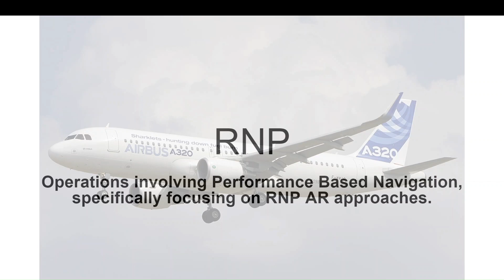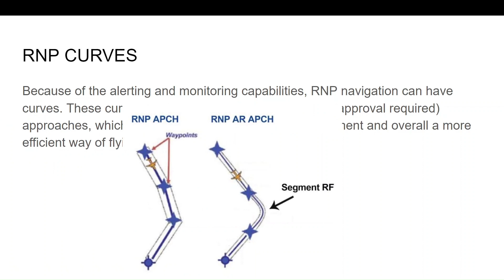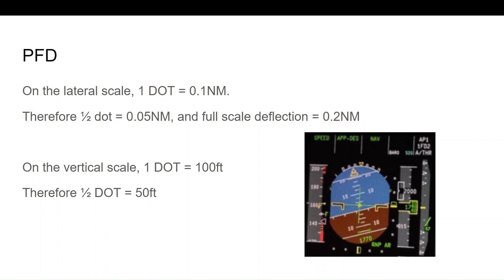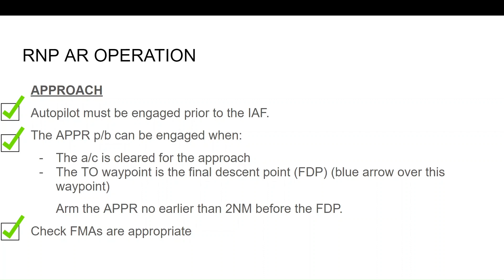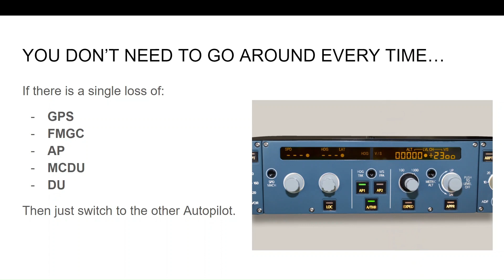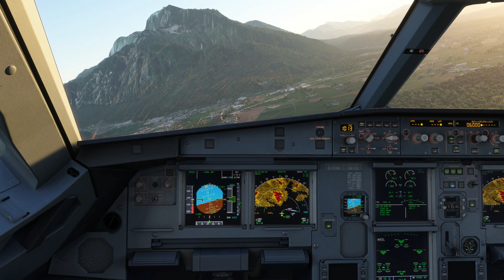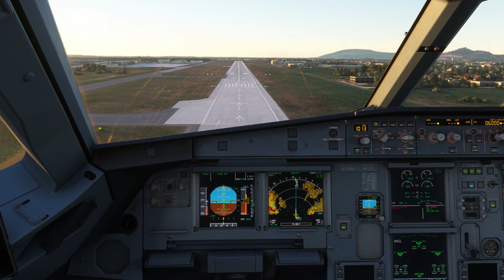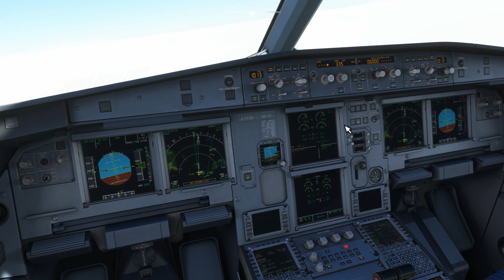MSFS A320 TYPE RATING - RNP/RNAV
At The Autopilots, our project is to give you more of an idea of how we operate the Airbus A320 in a real life scenario. We are diving into complex subjects and explaining them to you using theoretical explanations and practical demonstrations on Microsoft Flight Simulator.

Today's lesson is on Required Navigation Performance, or RNP. RNP is becoming increasingly popular in aviation, so it's crucial we get to know it, and know it well. In the future, RNP AR approaches will allow us to fly safer, quieter, and more efficient approaches.

Enjoy the video, we hope you learn something, and let us know what you think!